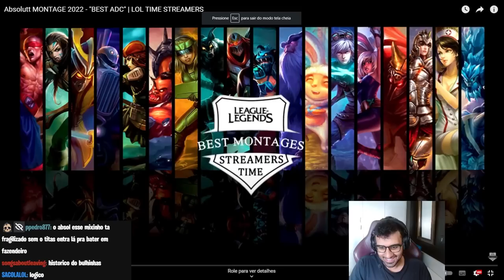ABSOLUT REAGINDO AS SUAS PRÓPRIAS PLAYS 😎😤